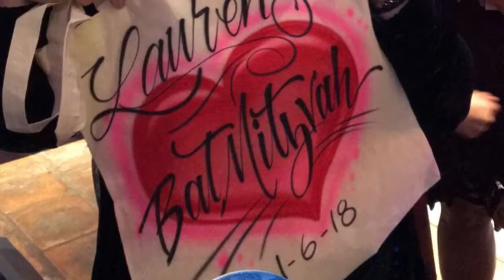Airbrush Artists Airbrushes Tote Bags and Hats in Hollywood, CA for a bat Mitzvah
Live Airbrush Artist at The Hard Rock Cafe at Universal City Walk in Hollywood, CA airbrushing party favors tote bags and hats for a Bat Mitzvah Celebration.

Hire a Airbrush and Graffiti Artists for your next event!